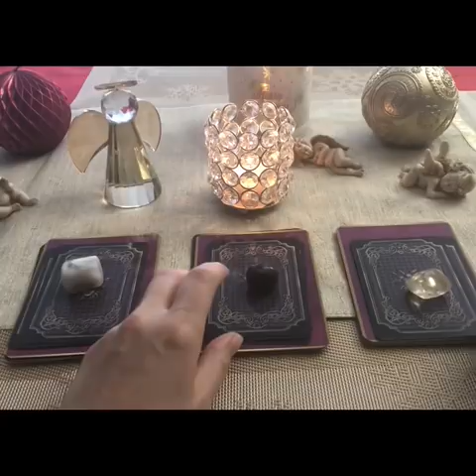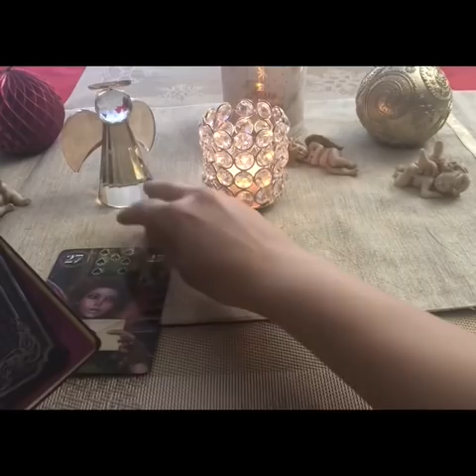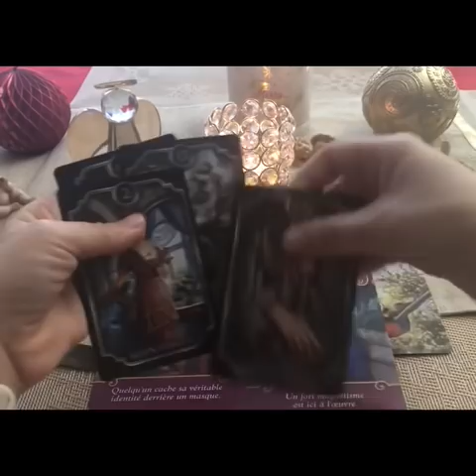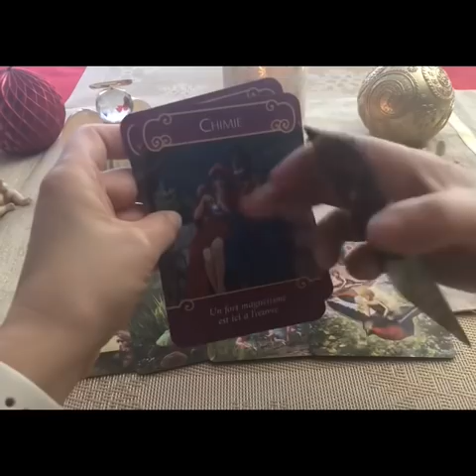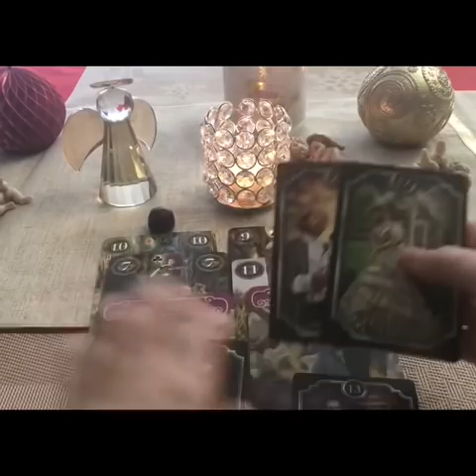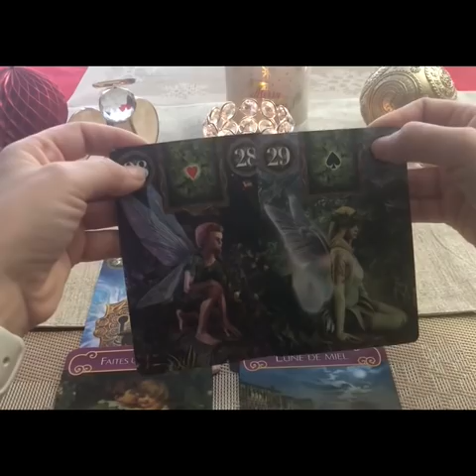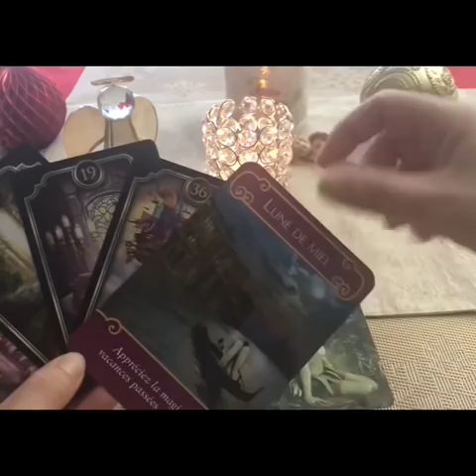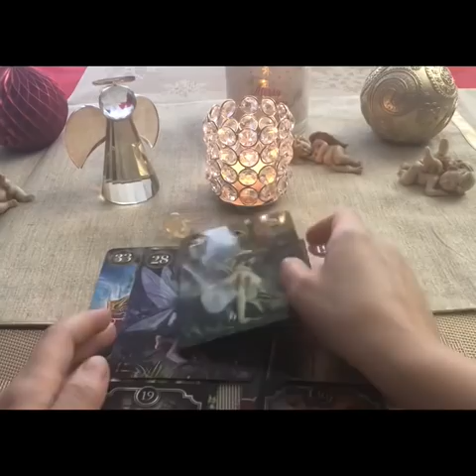RELAȚII 💏Ce vrea de la mine❓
Varianta 2️⃣ 4:45
Varianta 3️⃣ 7:25

Etalare generală, care poate sau nu sa vi se potrivească. Așadar luați doar ceea ce vi se potrivește.

Va mulțumesc!

Sărbători fericite!

Bella S 🦋